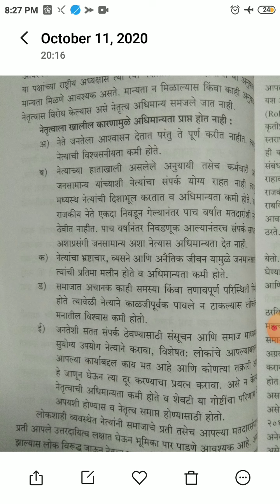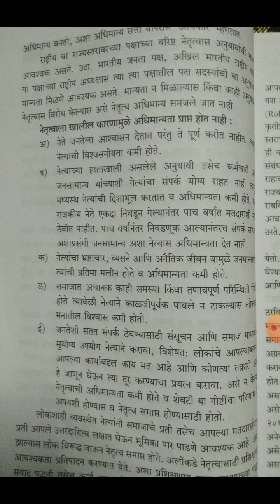बी. ए. सेम५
नेतृत्वाला अधिमान्यता प्राप्त न होण्याची कारणे
(प्रा. रामटेके)